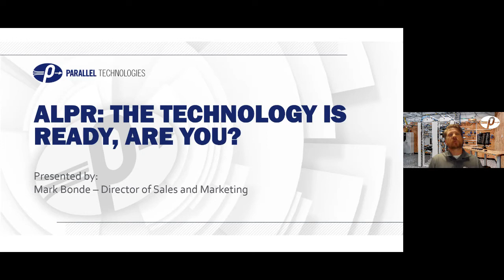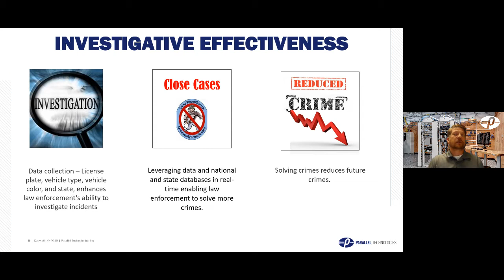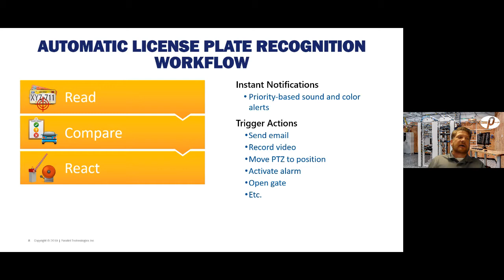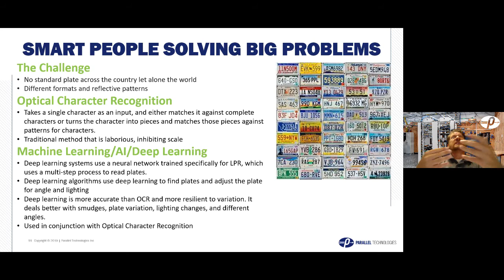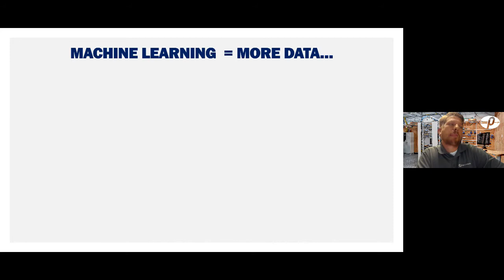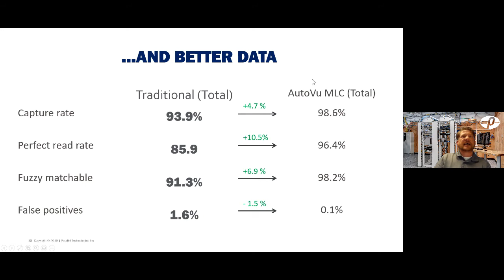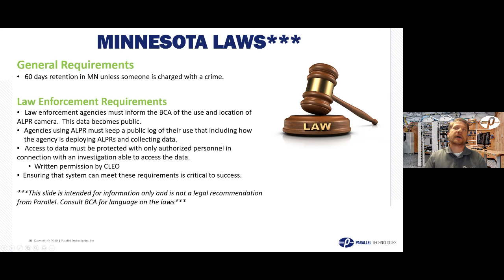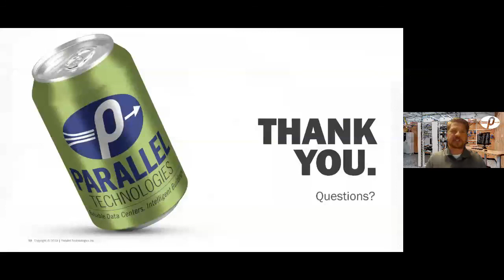License Plate Recognition: The Technology Is Ready, Are You?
Watch Mark Bonde's LPR webinar and learn more about:
-The positive impact of machine learning on plate read accuracy
-Vehicle make and color identification on LPR cameras
-Search capabilities of LPR data
-Hot list alerting capabilities
-Minnesota statutes on LPR data
-Parking lot occupancy monitoring